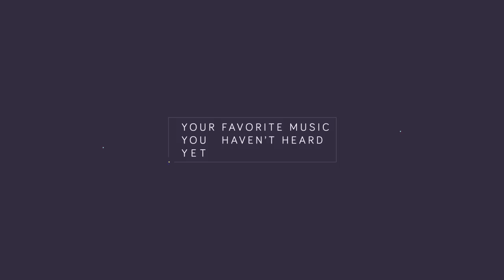The Weeknd - Earned It (Steve James X Jasmine Thompson Cover) [Premiere]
I'm sure many of you have heard the original track that was on the Fifty Shades of Grey soundtrack. Steve James and Jasmine Thompson do a perfect cover of the track - Jasmine doing the vocals and Steve doing what he does best. Hope you all enjoy! :)

Picture by: Brandon Shellen Graphics